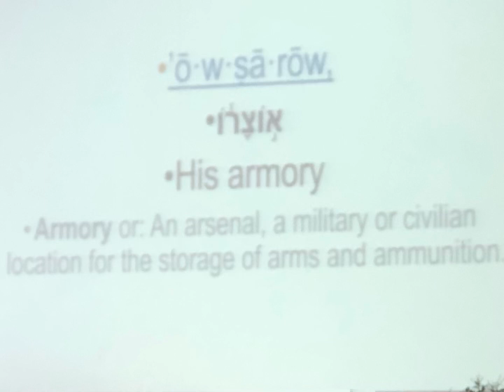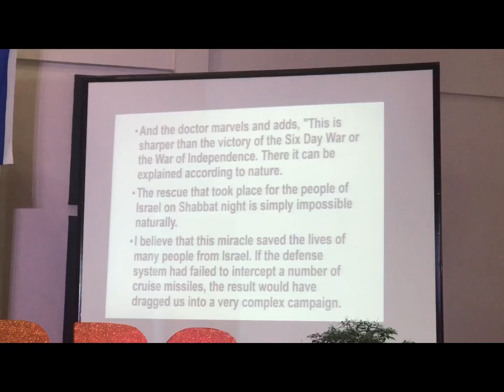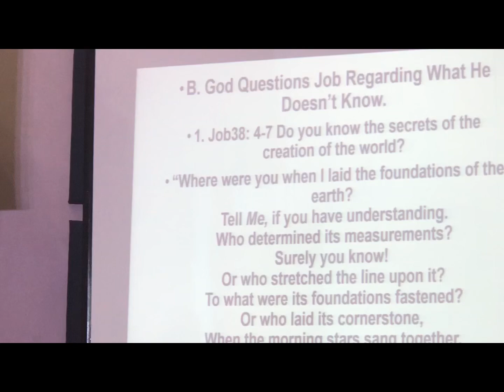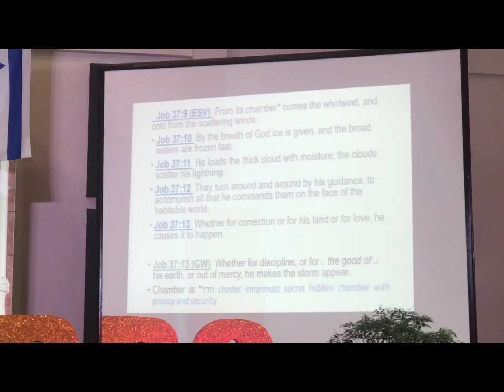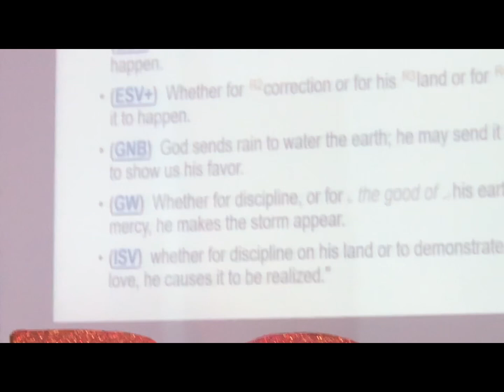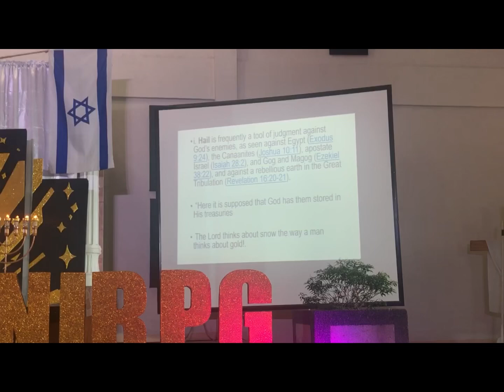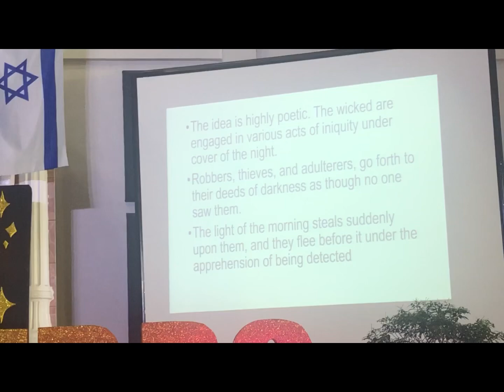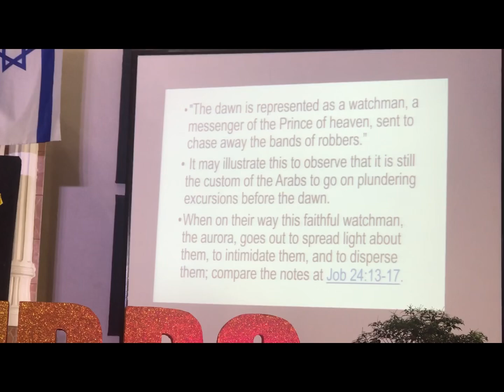18July’24 2nd NIRPG Message and Prayers by Ptr Ed de Guzman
Cleansing the Philippines as a righteous, blessed and missionary sending nation